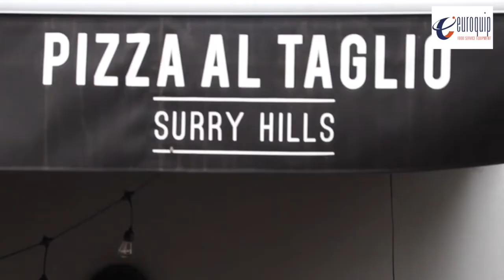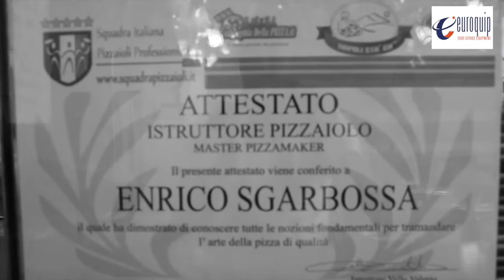Al Taglio - My Kitchen's Story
Today Enrico Sgarbossa at My Kitchen's Story (a project by Euroquip)
will explain us what a "gourmet pizza" is. Al Taglio is more than a normal pizzeria, it's a vision! The first "gourmet pizza" place in Australia.